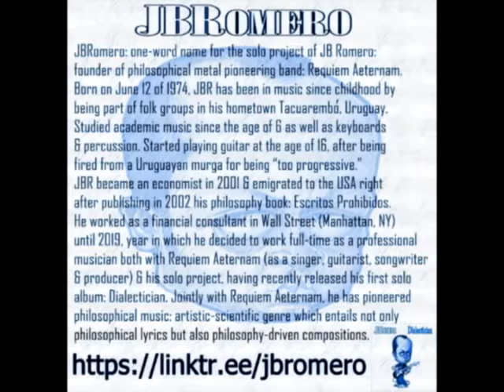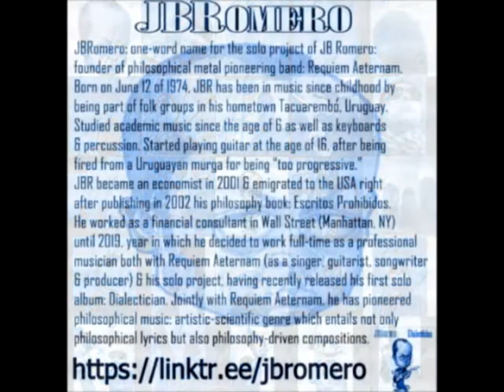JB Romero - Entrevista de Exequiel Núñez (Dic.10, 2021 - Bs.As, Argentina) [Spanish]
Exequiel Núñez entrevista a JB Romero. [Spanish Only]
(Parte 9 de la entrevista realizada el 10 de Diciembre de 2021 para La Historia Del Metal Extremo)

Dìalectician is a concept record applying principles of dialecticism into guitarmusic composition.
Since November12th, this 5-piece album is available on the main streaming platforms, including YouTube Music.